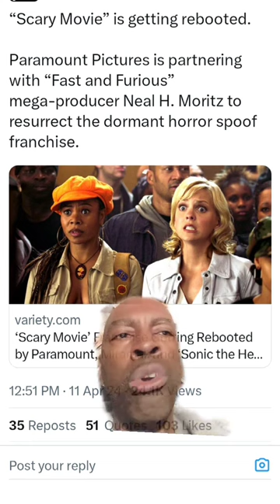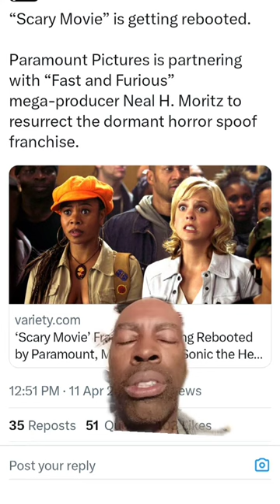The Scary Movie Franchise is Being Rebooted?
🎬 Breaking News! 🎬 The "Scary Movie" franchise is being rebooted,

 Join Kevin Lockett as he  dissects the announcement that the producer behind the "Fast and Furious" films is spearheading the reboot of this iconic horror-comedy series. 🍿

👻 Is rebooting "Scary Movie" a stroke of genius or a recipe for disaster?

🌟 Should comedy legends Anna Faris and Regina Hall return to breathe life into the new chapters?

🎥 Plus, we'll explore Keenen Ivory Wayans' original influence alongside his brothers Shawn and Marlon Wayans, and discuss how their comedic prowess compares to the legendary trio of Zucker, Abrams, and Zucker of the Airplane and Naked Gun films

Kevin doesn't hold back on his thoughts and provides a detailed analysis of what made the original series a hit and what the reboot needs to succeed. Whether you're a die-hard fan of the original movies or curious about the potential of a reboot, this video is your go-to source for all things "Scary Movie"!

Instagram.com/KevinLockett
Twitter.com/kevinlockett